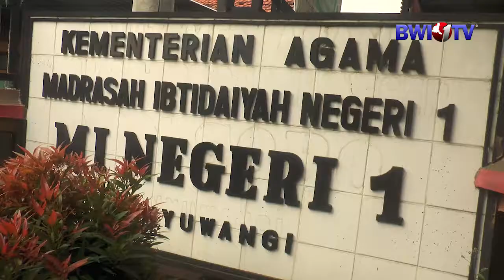GREETING RAMADHAN 1443 H. | MIN 1 BANYUWANGI